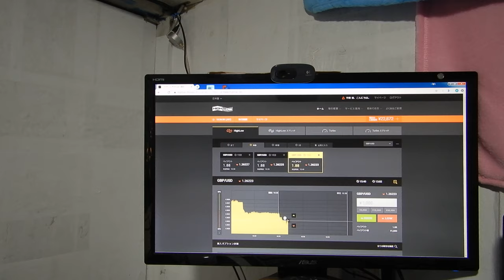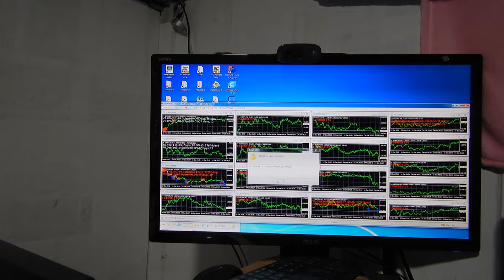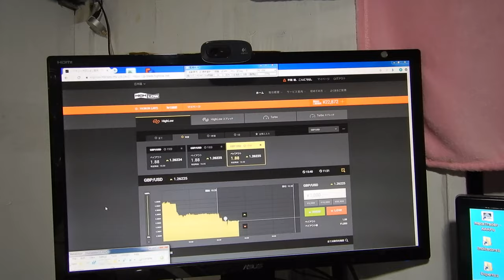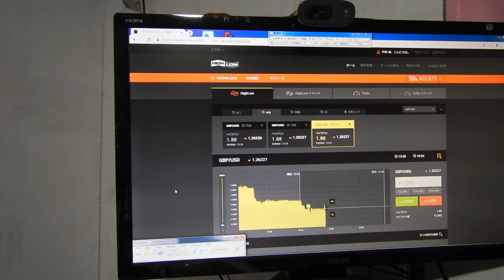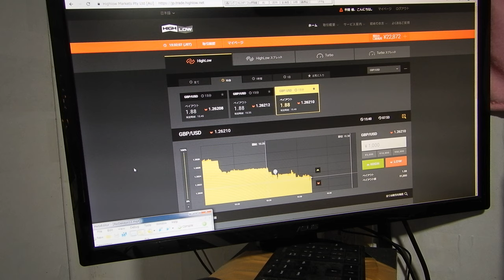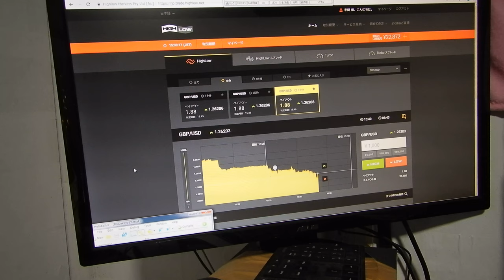2016年にzulutradeで世界1位になったバイナリーオプションスペシャリストの録画です。